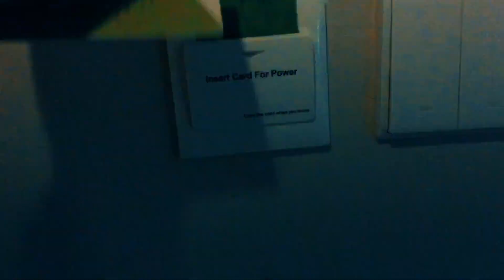[VLOG] Derby Jawa Timur Panas!! - Persebaya VS Arema FC Tour #8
Tour ke 8, menyambangi derby jawa timur antara Persebaya melawan Arema FC pada tanggal 6 Mei 2018 di Stadion Gelora Bung Tomo.

Laga cukup ketat dan atmosfir penonton sangat panas. Tim tuan rumah berhasil mengalahkan tim tamu melalui gol semata wayang Misbakus S pada menit 83 babak kedua.